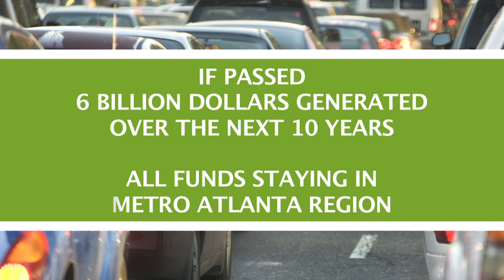The T-SPLOST Referendum: An Important Vote for Job Creation, Reduced Commute Times & Quality of Life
Educate yourself about what's at stake as the TSPLOST Referendum comes to a vote in 2012.